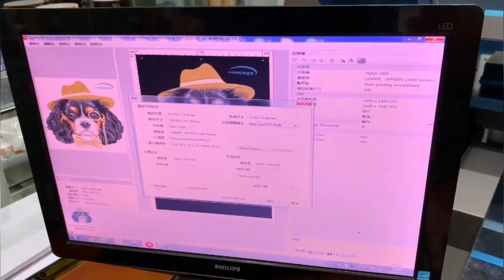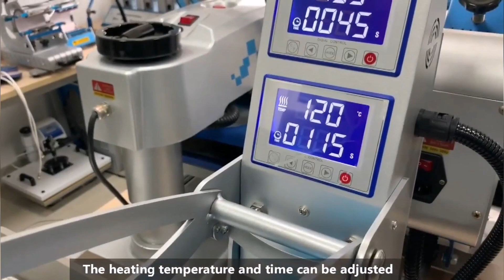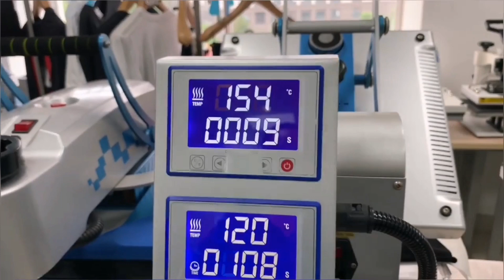Desktop PET Film Printer Suitable for All Kinds of Garment Material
Here are some information of our new solution for all kinds of garment material printing.
1. It is economical and suitable for small business start up.
2. The printed effect is similar to DTG printing effect.
3. It is easy to operate.
4. It is suitable for all garment material,like polyster,hoodie, nylon,cotton,silk etc.
5. We offer free printed samples and can have a video call to show you our factory and sample printing